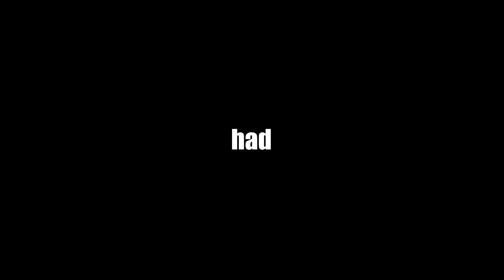What Makes A Good Protagonist?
Dune Part 2 Review.

Timestamps:
00:00 Introduction
00:59 Cast & Characters
01:44 Plot & World-building
02:42 Cinematography
03:29 Sound
04:54 Final Words